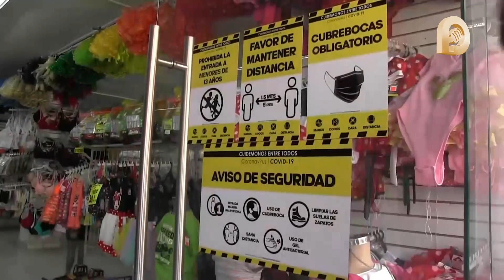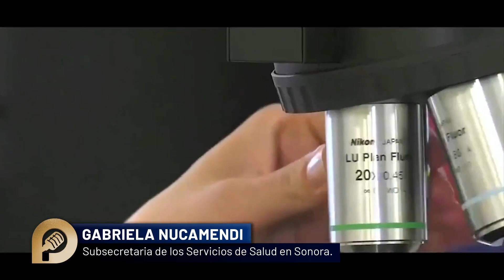Suman 107 casos sospechosos de ómicron en Sonora; descarta Salud ocultar contagios